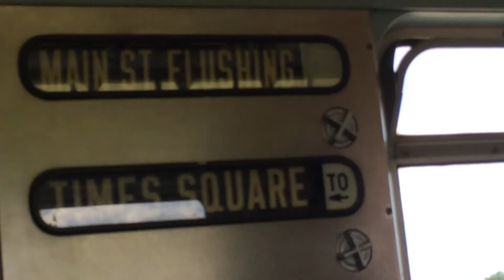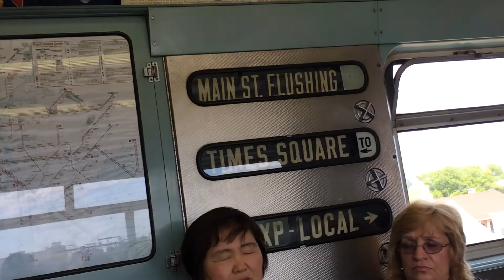Onboard R33 WF 9306!!! Mets Willets Point to Junction Blvd!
I forgot to post this video. This is the first express jump from Mets Willets Point to Junction Blvd going Manhattan Bound. At 0:54, I didn't know I was filming an R188! I just tipped the camera down hoping to film the 111th Street station and when I looked at the screen, I just saw the top of "a" train. When I looked back, it was an R188!